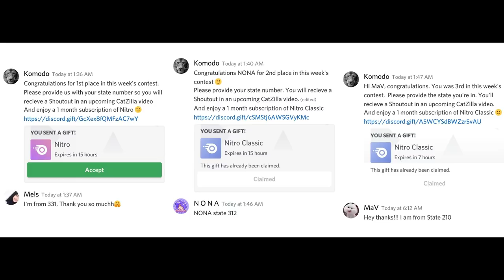State of Survival : Watch this before you summon her !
Is the new promised Legendry becaa  a Trap ??